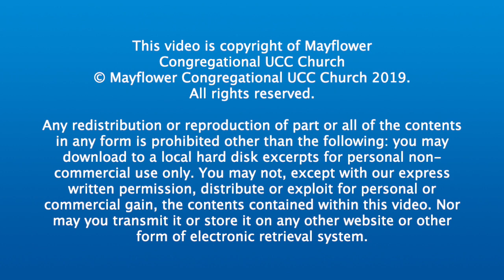Who, Me?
This Sunday Rev. Walke preaches from the book of Jeremiah chapter 1 verses 4 thru 10, a passage known as: "Jeremiah's Call and Commission." Recorded Sunday, Sep. 15, 2019 from the pulpit of Mayflower Congregational UCC Church in Oklahoma City.